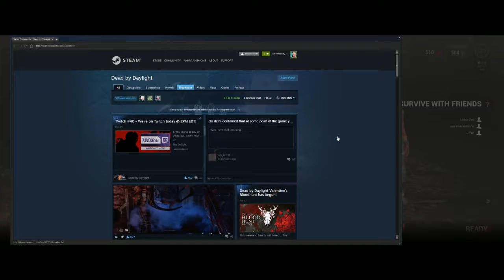deathbringeramira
WFMB: dead by daylight